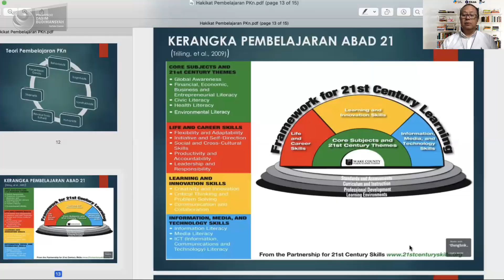Kerangka Pembelajaran Abad-21